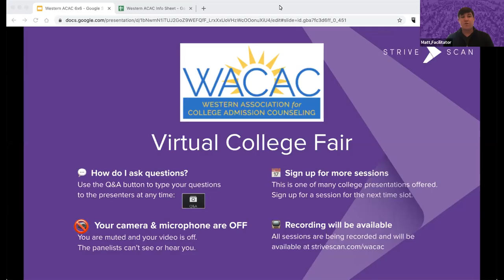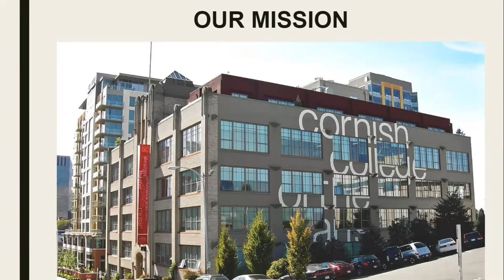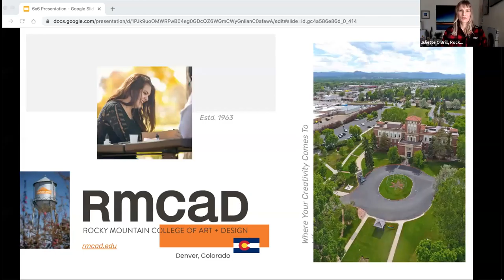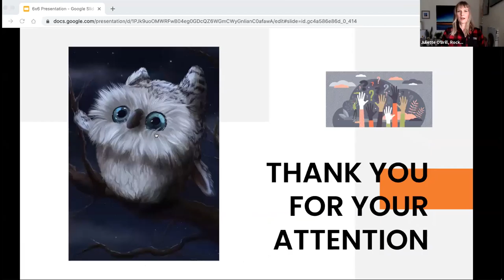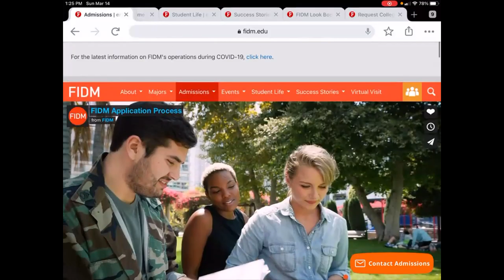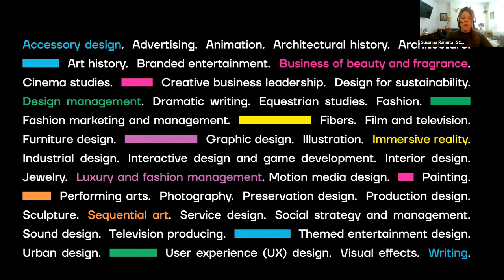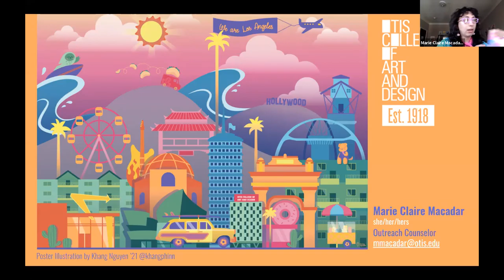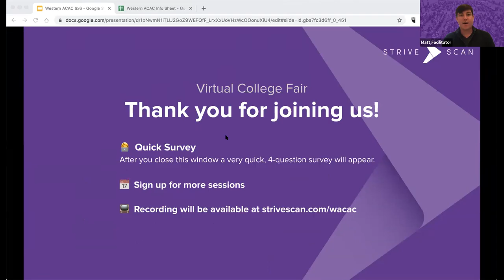Session A6 - WACAC Virtual College Fair - March 14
In this session, you will hear from the following institutions:

Columbia College Chicago (IL)
Cornish College of the Arts (WA)
Rocky Mountain College of Art + Design (CO)
FIDM (CA)
Savannah College of Art and Design (GA)
Otis College Of Art and Design (CA)